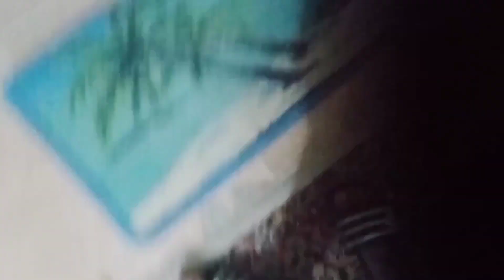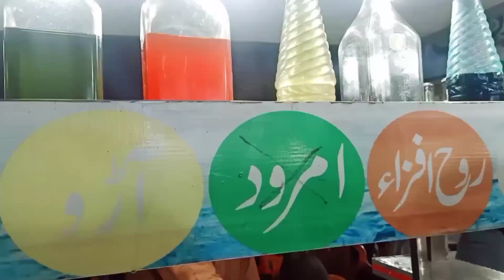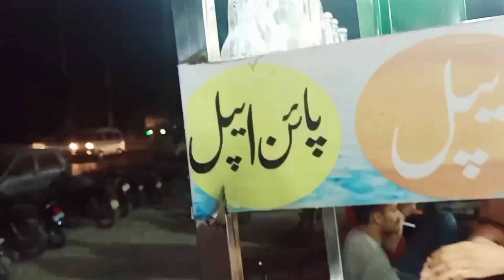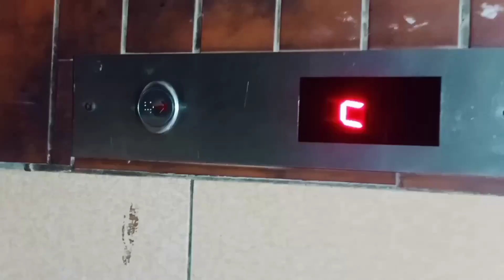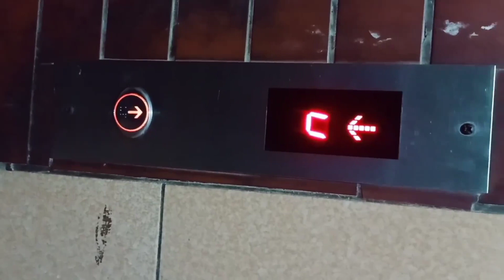Concept check karo Mama ka | Wha bhai ky bt hai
"Funny Mom Vlogs: Laugh Along as Motherhood Gets Hilarious"
Description: Dive into the world of funny motherhood with our YouTube vlogs! Follow our energetic and witty host, [Mom], as she shares the amusing side of being a mom. Join us for weekly hilarity as we explore the comical mishaps, relatable moments, and hilarious adventures of motherhood. Get ready for laughter-filled episodes that will have you nodding along, saying, "I've been there!" Tune in for a joyful and uplifting experience that celebrates the funny side of parenting.